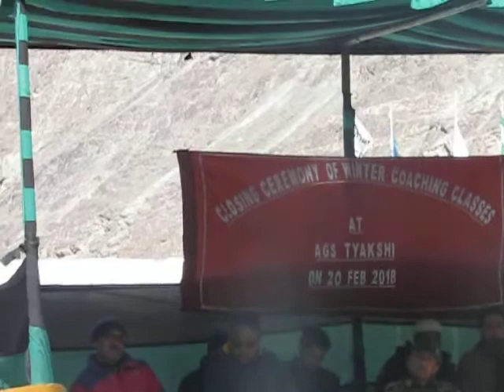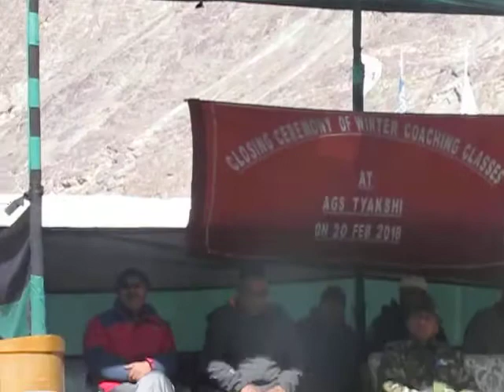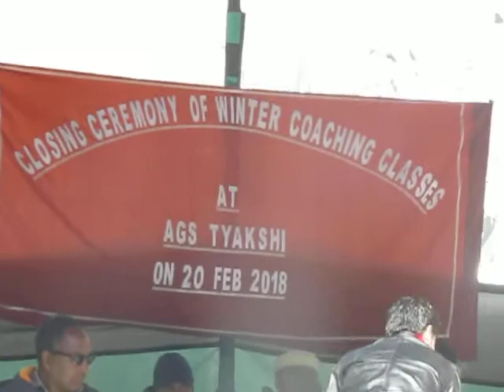army A G S tyakshi lecture by goba ali